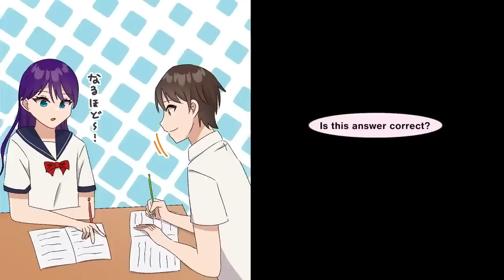[Manga] The Beautiful Girl Was The Toughest Gang! She Was Monitoring Me But She Fell In Love With Me